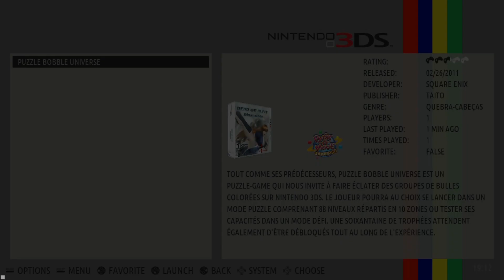BATOCERA 5.20 - NOVIDADES!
Venho apresentar a nova versão do Batocera que foi lançado dia 22/01/2019, os principais destaques além das diversas correções,  foram atualizados todos os cores libretro tanto para raspberry/odroid como para a versão PC, adicionado suporte a placa rockpro64 da pine64 e adicionado novo sistema Nintendo 3DS proporcionando maior diversão.

Obrigado a você, por ter assistido este vídeo.
Não esqueçam de dar like e de se inscrever =)

Abraços